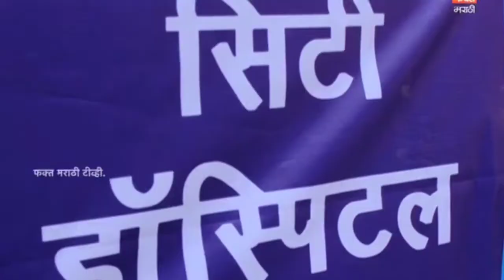worklink of Bhushan Shimpi